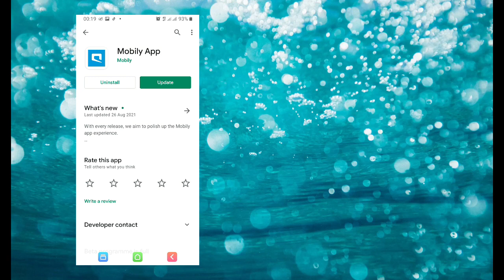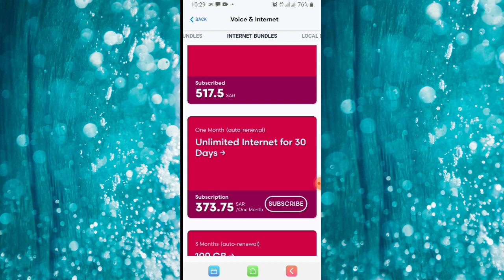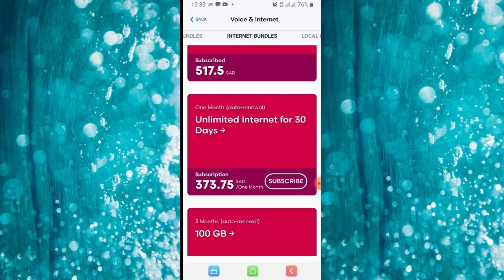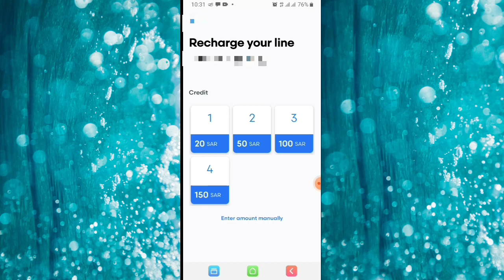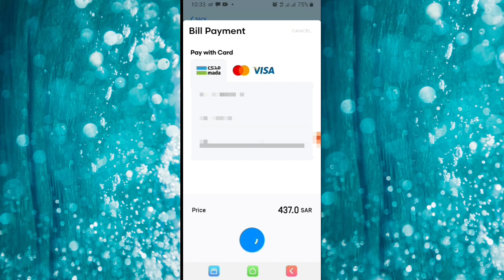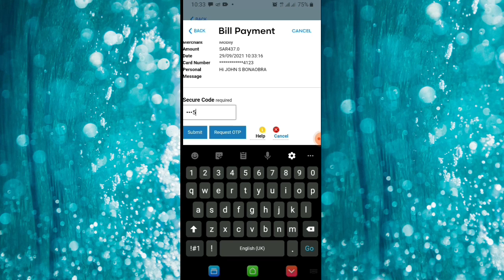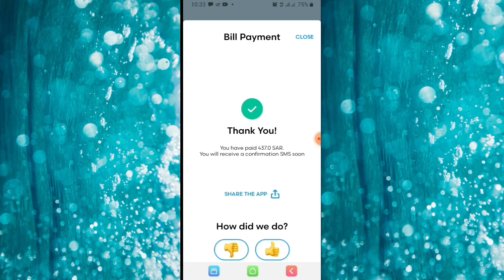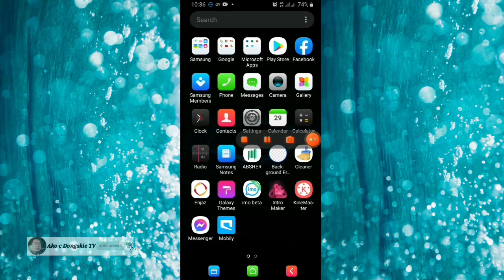how to load internet using mobily apps..|| Ako c Dongskie TV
how to load internet using mobily apps..
It's easy to load internet on a mobile phone using mobily apps ..